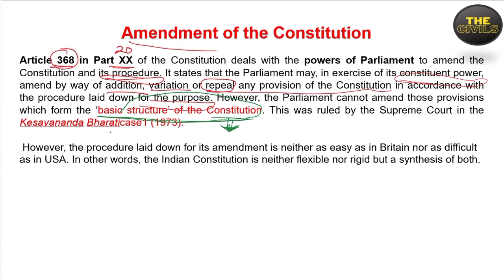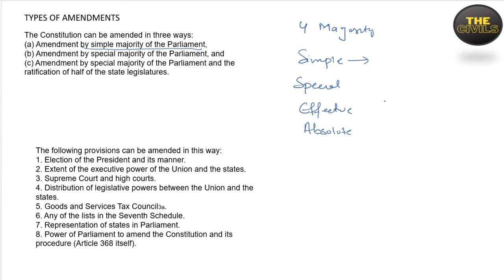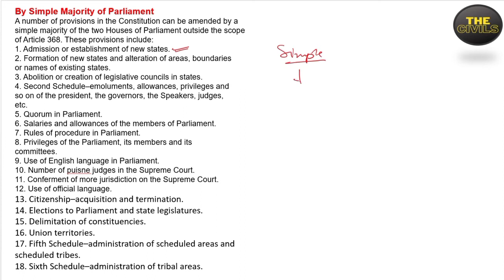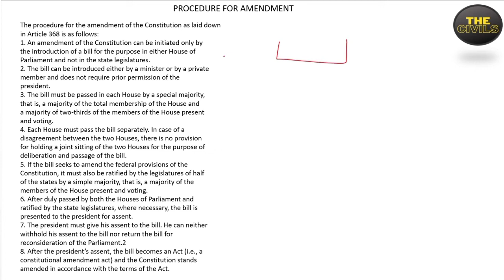Indian polity-Amendment of the Constitution ||Types of Majorities ,JKSSB,KAS,...